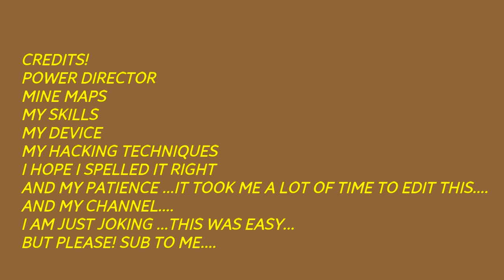TOP 5 MAPS IN MINECRAFT PE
minemaps...